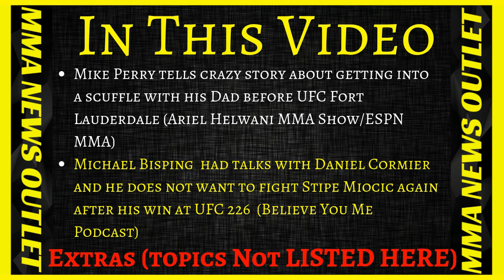NO GO! Daniel Cormier Does Not Want A Stipe Miocic Rematch + Mike Perry And His Dad Scuffle|MMA N.O.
Mike Perry tells crazy story about getting into a scuffle with his Dad before UFC Fort Lauderdale (Ariel Helwani MMA Show/ESPN MMA). Michael Bisping  had talks with Daniel Cormier and he does not want to fight Stipe Miocic again after his win at UFC 226  (Believe You Me Podcast).

-Mike Perry tells crazy story about getting into a scuffle with his Dad before UFC Fort Lauderdale (Ariel Helwani MMA Show/ESPN MMA)

-Michael Bisping  had talks with Daniel Cormier and he does not want to fight Stipe Miocic again after his win at UFC 226  (Believe You Me Podcast)